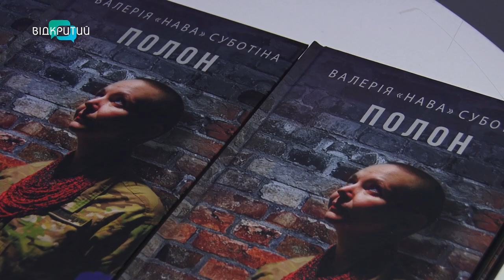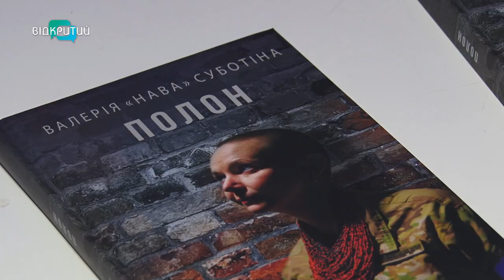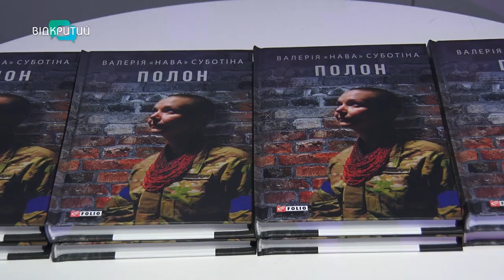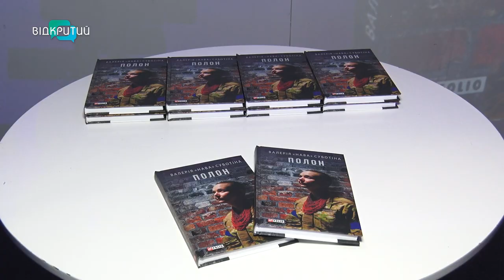Про катування, голод і приниження: у Дніпрі відбулася презентація книги «Полон»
Постійне спостереження, катування, приниження та голод. Це не фільм жахів. Це буденність для наших військових у російському полоні. Валерія Суботіна -  пресофіцерка полку Азов. 11 місяців провела у ворожій в'язниці. Майже рік тому вона повернулася до України. І написала книгу «Полон». З її презентацією письменниця виступила у Дніпрі. Про що вона розказала у виданні? Та про що мріє зараз? Дивіться у сюжеті.